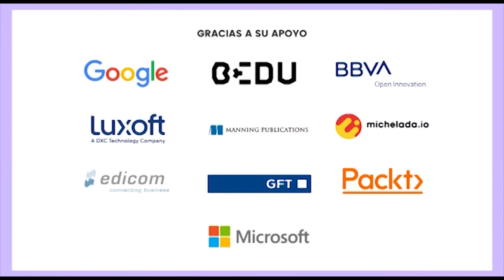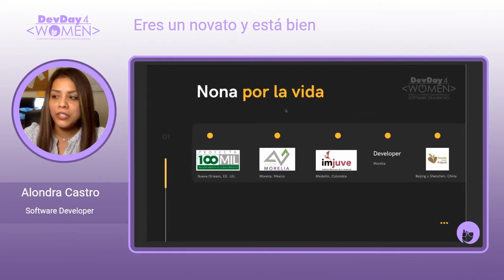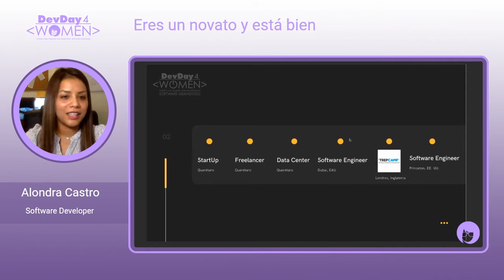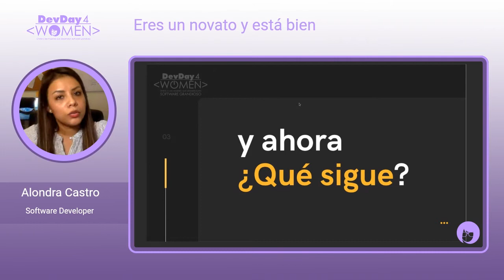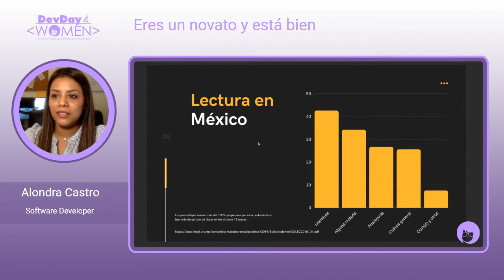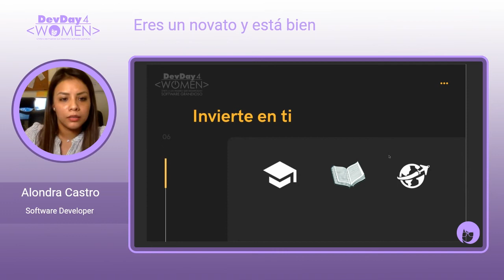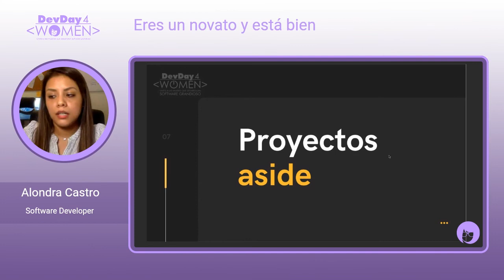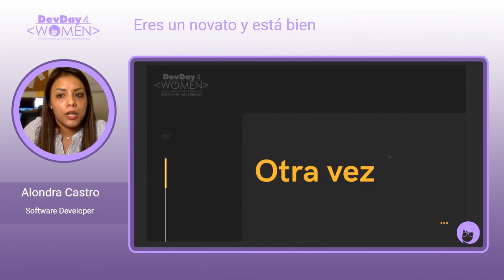Eres un novato y esta bien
Existen oportunidades en todo el mundo, en cualquier industria. La vida no volverá a ser la misma después de la pandemia pero vendrán otras oportunidades y otras crisis en Latinoamérica y en el resto del planeta.